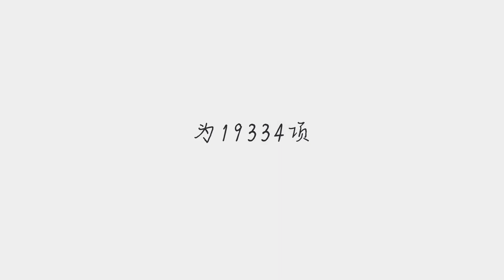5g标准必要专利 我国拥有量居全球首位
5g标准必要专利 我国拥有量居全球首位
➤Thanks收看！